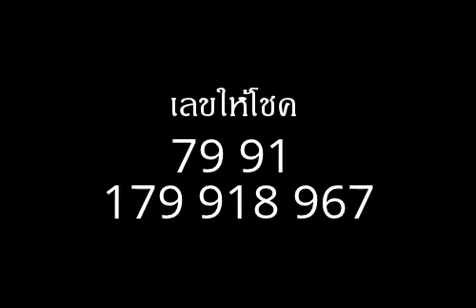ฝันเห็นผู้หญิงปลูกต้นไม้ หมายถึงอะไร (เลขเด็ด)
ฝันเห็นผู้หญิงปลูกต้นไม้ ทำนายฝันว่าจะมีผู้หญิงเข้ามาช่วยแก้ไขปัญหาที่เกิดขึ้น

ปลูกต้นไม้

หญิงชายใด ฝันว่าได้ปลูกบ้าน หรือปลูกต้นไม้ ทำนายฝันว่า การที่คิดไว้หรือทำไว้จะได้รับผลเต็มเม็ดเต็มหน่วย หรือจะได้รับโชคลาภทางการเสี่ยง